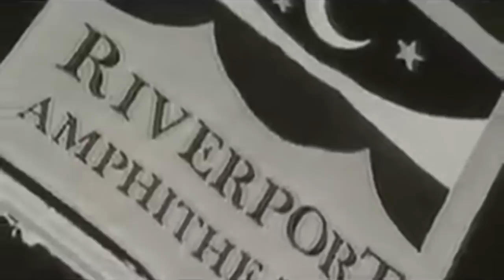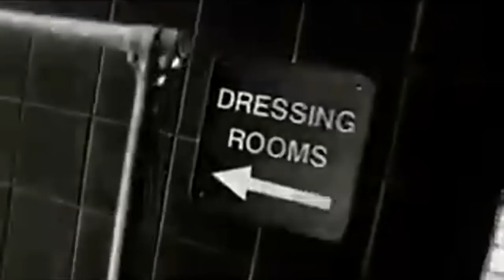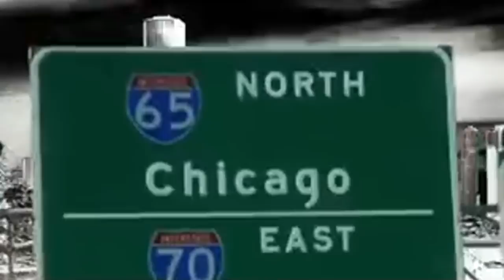GUNS N' ROSES E O INCIDENTE DE ST LOUIS EM 1991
Vamos relembrar com detalhes o incidente durante o show do Guns N' Roses em 2 de julho de 1991, na cidade de St Louis, estado do Missouri, nos EUA, quando Axl Rose resolveu pular do palco pra brigar na platéia, encerrou o show pela metade e causou um dos maiores tumultos envolvendo a banda.

Copyright